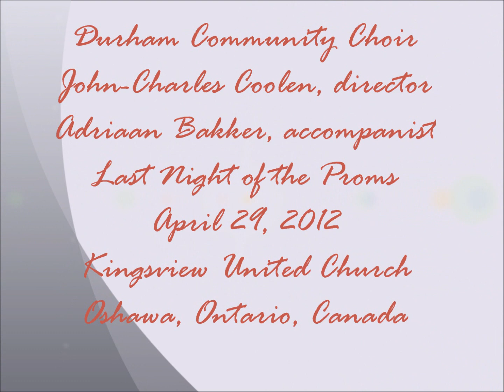We'll Meet Again - Durham Community Choir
Last Night of the Proms, April 29, 2012; John-Charles Coolen, director; Adriaan Bakker, accompanist